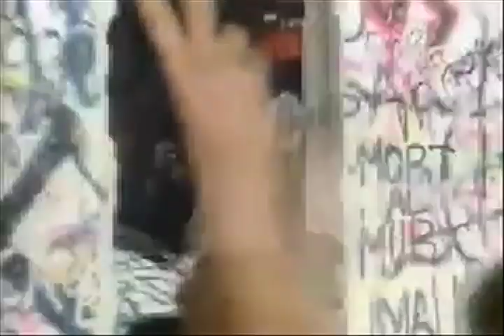The Nuclear Arms Race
A brief history of the Nuclear Arms Race.